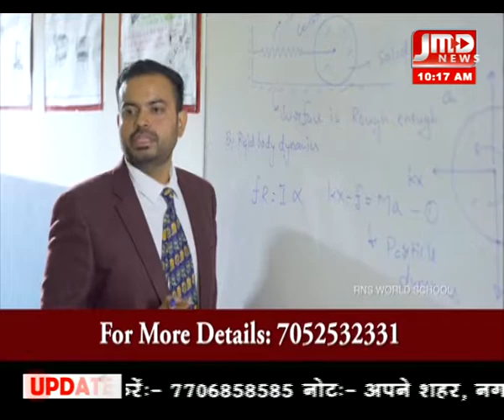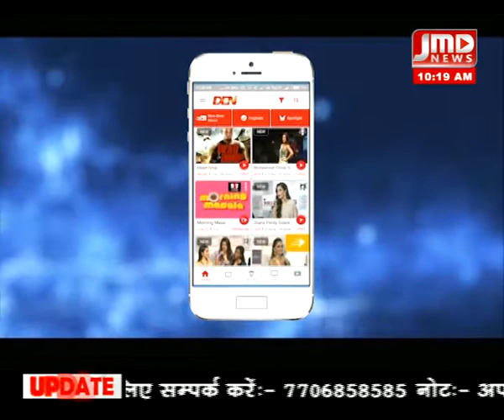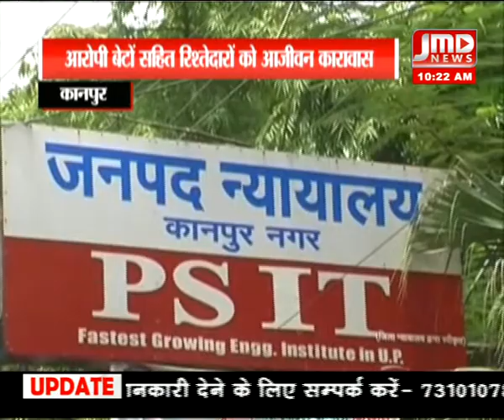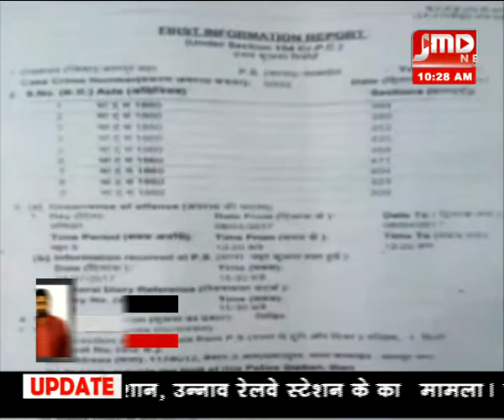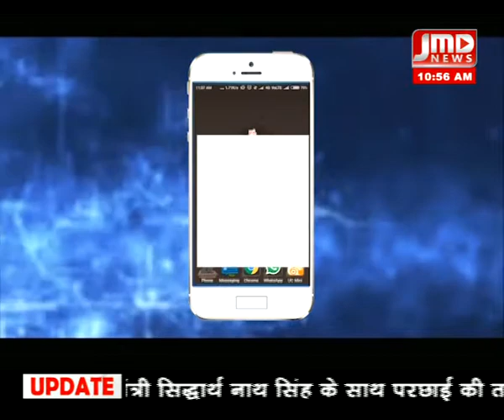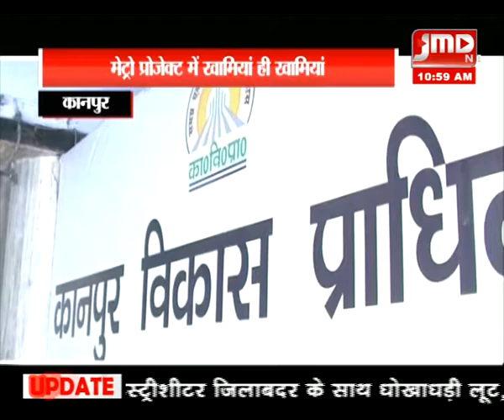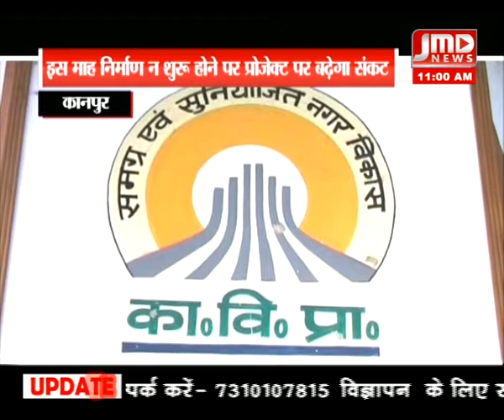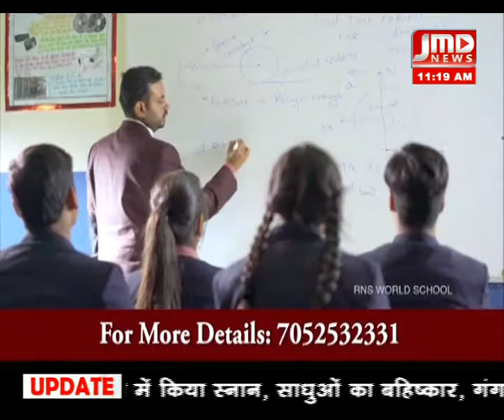10 am\21 जनवरी 19